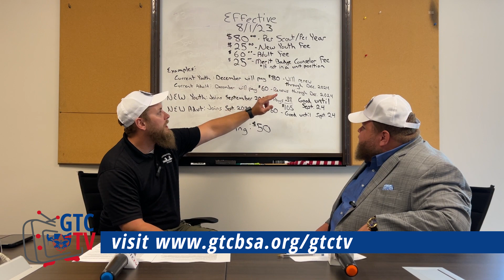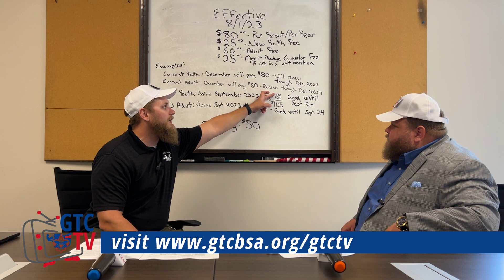GTCtv S2 E12—06.05.2023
GTCtv Season 2 Episode 12 is here! Nate & Richard bring to us a verrry *special* edition of GTCtv covering the changes to the National Fee Structure and the Buddy System.
See you on the Scouting Trail. Be Prepared.